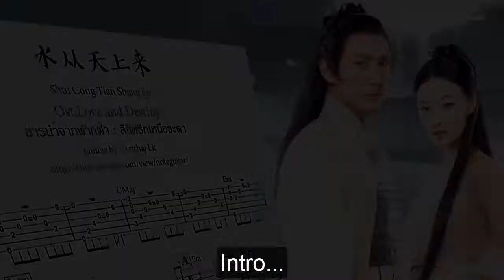水从天上来 ธารน้ำจากฟากฟ้า (ลิขิตรักเหนือชะตา) Ost.Love and Destiny - Fingerstyle Guitar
Guitar by : Arihaj Lk